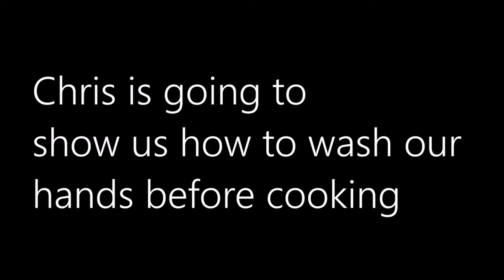Chef Samiiiidd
Today I will teach you how to cook a tuna steak the Samiiidd way!